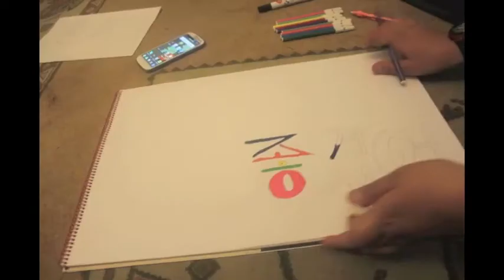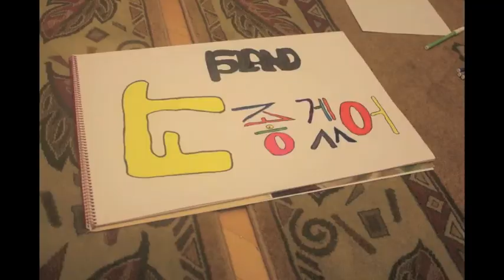Turkish Prims Sang I Wish (Teaser #2)